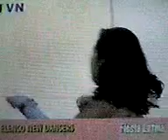SARA A. BULLON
elenco de baile moderno newdancers con la coreografia de remember. AGUSTINJE DANCING FOR YOU. CEL. 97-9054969